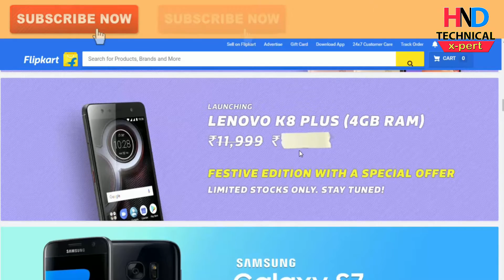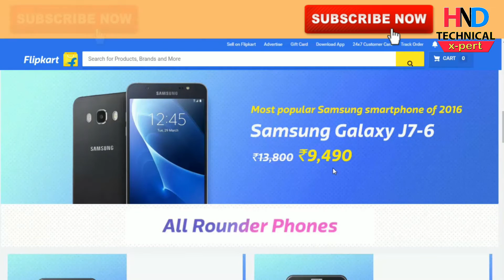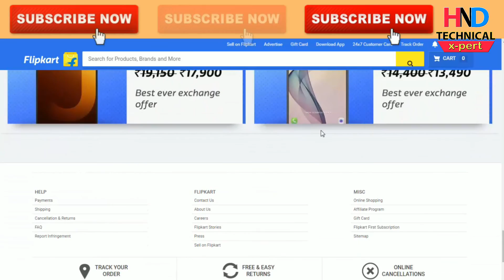Flipkart Big Billion Days Bumper Discount Offer 2017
Hello dosto is video me humne flipkart ke the big billion days 20th to 24th september 2017 tak chalne wale discount offer or sale ki jankari di hai or sath sath kuch ayse mobile smartphone ke deal ke bare e bataya hai jise aapko bhari discount milne wale hai jaise ki redmi 4a, note 4, samsung galaxy j7 2016 and many more phones to jaldi se ye video dekhe or ready ho jaye is sale ke liye.